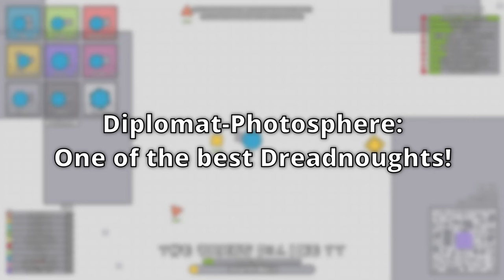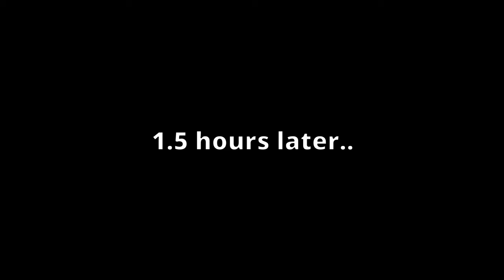Diplomat-Photosphere: ONE OF THE BEST NEXUS DREADNOUGHTS! | Arras.io Nexus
I become a Diplomat-Photosphere! The aura is very powerful :P